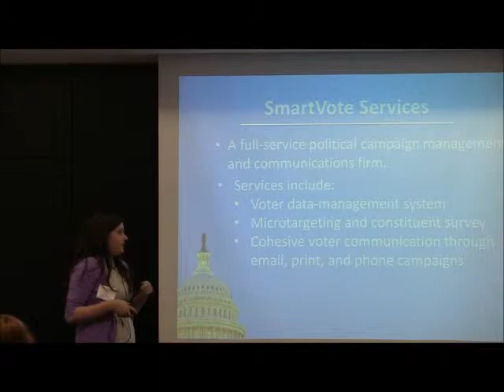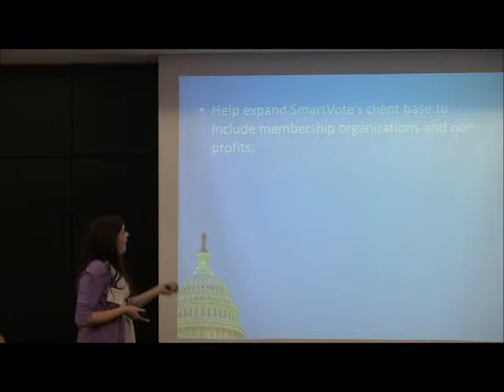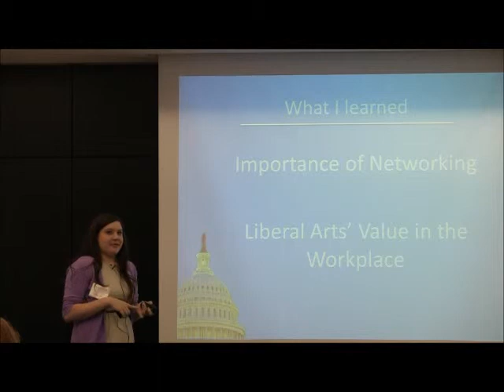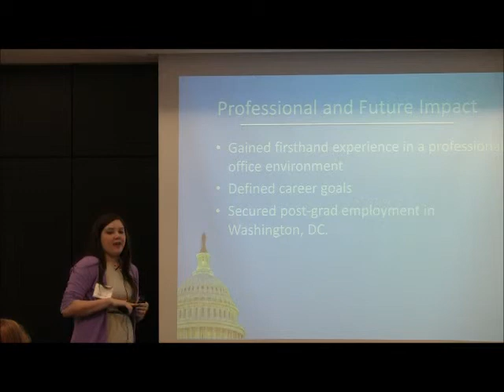Lindsay Otten '12,Kent Fellow in Political Marketing.wmv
Site: SmartVote Services
Location: Cedar Rapids, Iowa